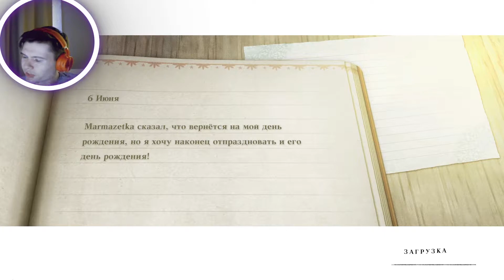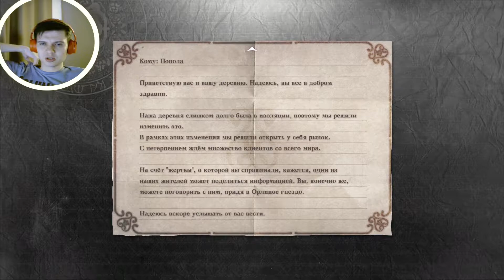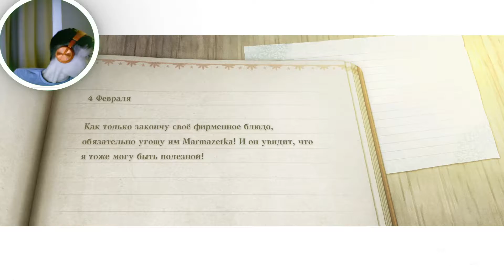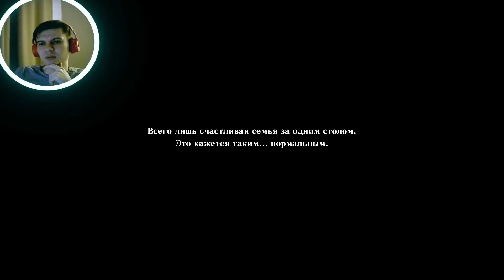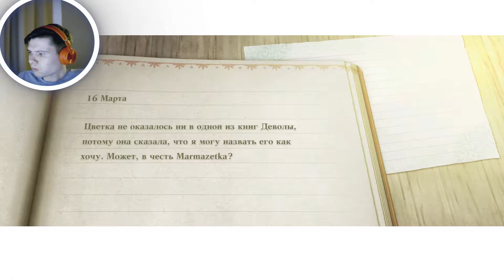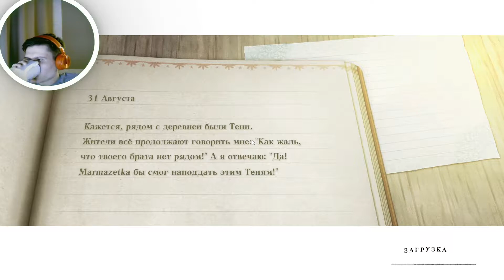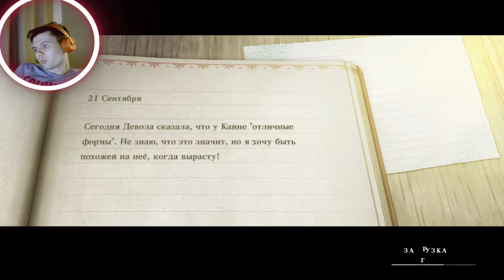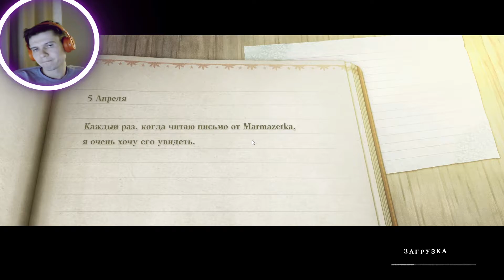Проходим Nier Replicant #13 (Могучий шарик)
Nier Replicant
0:00 Интро
0:12 Введение

Плейлист:
Меню по Nier Replicant: